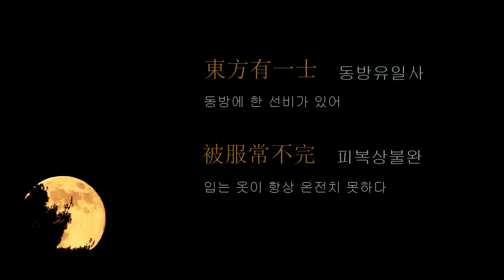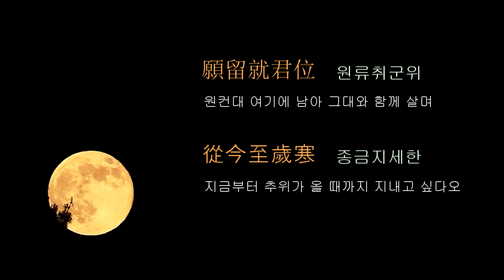漢詩 한시/ 陶淵明 도연명/擬古九首 其五 의고9수기5/東方有一士 동방유일사 동방에 한 선비가 있어/ 한시낭송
擬古九首 其五  의고9수기5
擬古其五  의고제5수
  陶淵明   도연명  365 – 427

東方有一士  동방유일사  동방에 한 선비가 있어
被服常不完  피복상불완  입는 옷이 항상 온전치 못하다
三旬九遇食  삼순구우식  한달에 아홉 차례만 밥을 먹고
十年著一冠  십년저일관  冠 하나로 십년을 쓰고 지낸다
辛勤無此比  신근무차비  그 고생 비길데 없지만
常有好容顔  상유호용안  언제나 좋은 얼굴 지니고 있었다
我欲觀其人  아욕관기인  나는 그 사람이 보고 싶어서
晨去越河關  신거월하관  새벽에 떠나 황하 관문을 넘어서 왔다
靑松夾路生  청송협로생  푸른 소나무가 길 옆에 울창하고
白雲宿簷端  백운숙첨단  흰 구름은 처마 끝에 머물러 있다
知我故來意  지아고래의  내가 찾아간 뜻을 알고
取琴爲我彈  취금위아탄  거문고 집어들고 나를 위해 타주시네
上絃驚別鶴  상현경별학  높은 줄에는 별학곡(別鶴曲)으로 놀라게 하고
下絃操孤鸞  하현조고란  낮은 줄에는 고란곡(孤鸞曲)을 타시네
願留就君位  원류취군위  원컨대 여기에 남아 그대와 함께 살며
從今至歲寒  종금지세한  지금부터 추위가 올 때까지 지내고 싶다오

*三旬九遇食(삼순구우식) : 세 열흘 곧 한 달에 9번 식사함. 끼니가 없어 가난하게 살아감
*十年著一冠(십년저일관) : 10년 동안에 같은 관을 쓰고 있는 가난한 모양
*驚別鶴(경별학) : 경은 소리를 높이 탄다. 혜강금부에 천리별학이라는 명곡이 있다.
*操孤鸞(조고란) : 고란의 곡을 연주한다

漢詩 한시/ 陶淵明 도연명/ 擬古九首 其一 의고9수기1/榮榮窓下蘭 영영창하란 창 밑에 난초 무성히 자라고 / 한시낭송

漢詩 한시/ 陶淵明 도연명/ 擬古九首 其二 의고9수기2/辭家夙嚴駕 사가숙엄가 집에 하직 인사를 하고 떠날 채비 서두는 것은 / 한시낭송

漢詩 한시/ 陶淵明 도연명/ 擬古九首 其三 의고9수기3/仲春遘時雨 중춘구시우 중춘(仲春)에 때맞추어 비 내리니 / 한시낭송

漢詩 한시/ 陶淵明 도연명/擬古九首 其四 의고9수기4/迢迢百尺樓 초초백척루 높디 높게 치솟은 백 척의 누각에서는/ 한시낭송

漢詩 한시/ 陶淵明 도연명/擬古九首 其六 의고9수기6/蒼蒼谷中樹 창창곡중수 푸르고 푸른 골짜기에 나무들/ 한시낭송

漢詩 한시/ 陶淵明 도연명/擬古九首 其七 의고9수기7/日暮天無雲 일모천무운 날은 저무는데 하늘에는 구름 한 점 없고/ 한시낭송

漢詩 한시/ 陶淵明 도연명/擬古九首 其八 의고9수기8/少時壯且厲 소시장차려 젊었을 때는 힘차고 맹렬하여서/ 한시낭송

漢詩 한시/ 陶淵明 도연명/擬古九首 其九 의고9수기9/種桑長江邊 종상장강변 장강(長江) 가에 뽕나무 심어/ 한시낭송

중국 동진의 전원시인(田園詩人) 호는 연명(淵明) 자는 원량(元亮) 혹은 연명(淵明) 본명을 잠(潛)오류(五柳) 선생이라고 불리며, 시호는 정절(靖節) 심양 사람. 동진 초기의 군벌의 대인물 도간(陶侃)의 증손이라 하는데, 부조(父祖)의 이름은 분명치 않다. 하급 귀족의 가난한 가정에서 태어났고, 부친은 일찍 사망했다.29세에 주(州)의 제주(祭酒) 참군(參軍)으로서 관직에 임했다. 그 후 13년간 지방 관계에 있었고, 팽택령(彭澤令, 팽택현(彭澤縣)의 현령)을 80일간 근무한 후 향리로 돌아갔다 그 후에는 심양에서 은일(隱逸)의 선비로 처세하면서 명성을 얻었다.쉬운 말로 시를 쓴 것이 특징이며, 유교와 노장 사상을 흡수하여, 인생의 진실한 것을 추구한 시인이었다. 10년 후에는 조정으로부터 좌저작랑(佐著作郞＝당시 隱士에게 주어진 관직)을 수여받았다.그의 시는 현재 4언시(四言詩) 9수, 5언시 120수 정도가 남아 있다.
 (위키백과)

19漢詩 한시/ 陶淵明 도연명/오류선생전 五柳先生傳 /先生선생 선생은 不知何許人부지하허인 어디쯤의 사람인지 알지 못하고,/ 한시낭송

18漢詩 한시/ 陶淵明 도연명/連雨獨飲연우독음연일 내리는 비에 혼자 마시며 /運生會歸盡운생회귀진 삶이라는 것은 목숨이 다하면 죽기 마련/ 한시낭송

17漢詩 한시/ 陶淵明 도연명/時運四首幷序 시운4수병서~시운4수 /時運 시운 시운은~ 斯晨斯夕사신사석 아침이나 저녁이나/ 한시낭송

16漢詩 한시/ 陶淵明 도연명/문래사問來使 심부름 온 사람에게 묻다 /爾徒山中來(이도산중래) 그대 산속에서 여기 왔으니/ 한시낭송

15漢詩 한시/ 陶淵明 도연명/歸鳥四首 귀조4수기1~4 /翼翼歸鳥(익익귀조) 훨훨 날아 돌아온 새/ 한시낭송

14漢詩 한시/ 陶淵明 도연명/九日閑居구일한거 幷序 ~九日閑居 구일한거/중양절에 한가로이 보내며/ 한시낭송

13漢詩 한시/ 陶淵明 도연명/還舊居 환구거 예전 살던 곳에 돌아와 /疇昔家上京(주석가상경) 예전에 상경(上京)에서 살 때는/ 한시낭송

12漢詩 한시/ 陶淵明 도연명/停雲四首 정운4수1~4 /靄靄停雲(애애정운) 뭉게뭉게 멈추어 선 구름/ 한시낭송

11漢詩 한시/ 陶淵明 도연명/游斜川幷序 유사천병서 글의 사연을 쓰다 /辛丑正月五日신축정월오일 신축辛丑년 정월 오일/ 한시낭송

10漢詩 한시/ 陶淵明 도연명/5월달 아침에 지어 대주부에 화답하다 /虛舟縱逸棹허주종일도 빈 배를 빠르게 노 저어가듯/ 한시낭송

09漢詩 한시/ 陶淵明 도연명/榮木四首幷序 영목4수 병서 ~ 榮木 其四 영목 제4수 /榮木영목 무궁화는~先師遺訓선사유훈 공자께서 남기신 가르침을 / 한시낭송

07漢詩 한시/ 陶淵明 도연명/挽歌詩三首其一 만가시3수기1 죽은 사람을 애도하는 시가 /有生必有死 유생필유사 태어나면 반드시 죽게 되는 것/ 한시낭송

06漢詩 한시/ 陶淵明 도연명/自祭文 자제문 /스스로를 애도하는 글/ 한시낭송

05漢詩 한시/ 陶淵明 도연명/雜詩十二首 其一 잡시12수기1/人生無根蔕 인생무근체 인생은 뿌리 없는 가시덤불/ 한시낭송

04漢詩 한시/ 陶淵明 도연명/ 擬古九首 其一 의고9수기1/榮榮窓下蘭 영영창하란 창 밑에 난초 무성히 자라고 / 한시낭송

02漢詩 한시/ 陶淵明 도연명/ 歸去來辭 幷序 귀거래사 글의 사연을 쓰다 / 한시낭송

01漢詩 한시/ 陶淵明 도연명/ 음주 飮酒二十首幷序 음주 20수 병서 / 음주 20수 글의 사연을 쓰다/ 한시낭송

출처 한국고전번역원
출처 陶淵明集/維基文庫，自由的圖書館
출처 고문진보 /金學主 역/明文堂
출처 위키백과
출처 swings81 블로그
출처 한산초당